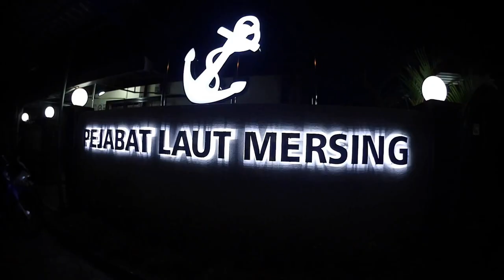THE DIVE COMPANY 2017 TIOMAN DIVE TRIP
2017 first dive to Tioman island Malaysia with the dive company and dive cove at paya beach. Olympus TG tracker screen leaked on first dive so image captured is very limited! one of fierce diver took side mount. Stayed at Paya Beach Resort.

shot on Olympus TG tracker